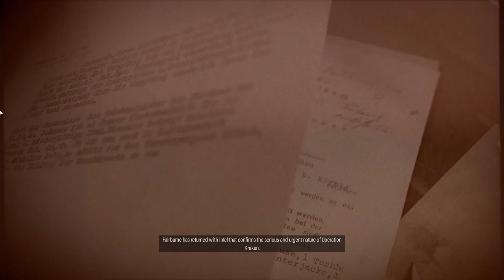Sniper Elite 5 Mission #5 Gameplay Walkthrough I FESTUNG GUERNSEY!!!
Sniper Elite 5 Mission #5 Gameplay Walkthrough.